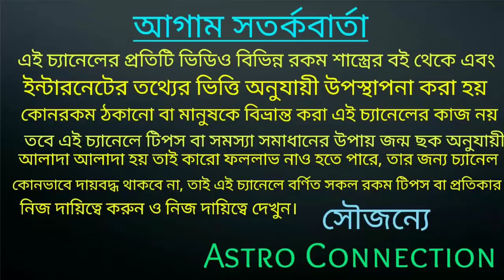বৃহস্পতির রাশি পরিবর্তনের ফলে 7 রাশি টাকা গুনতে গুনতে হাঁপিয়ে উঠবে